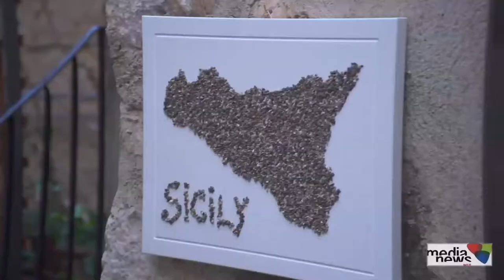Why Caccamo ? Andy e Isobel Tesch: Qui c'è tutto!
Sono tante le coppie, che hanno scelto di cambiare vita, città. Da alcuni giorni la nostra redazione si trova a  Caccamo  per raccontare le loro storie, le loro sensazioni.
In questo servizio abbiamo intervistato una meravigliosa coppia,  Andy  Scozzese e Isobel Inglese.
Vi invitiamo a guardare il video. La loro gioia, il loro entusiasmo, la loro simpatia, dice tutto. Non occorre  aggiungere parole.
Ma ci serve per riflettere!
Perché gli stranieri apprezzano e si innamorano della nostra terra, e la scelgono per vivere?
Mentre noi siciliani non valorizziamo ciò che abbiamo.

Servizio di Medianewsweb
Antonio Scarcella - Patrizia Gangi

Si ringrazia Nicasio Rotolo per le immagini di Caccamo